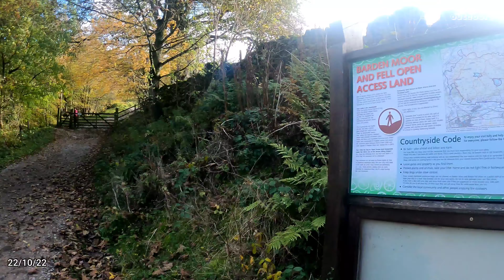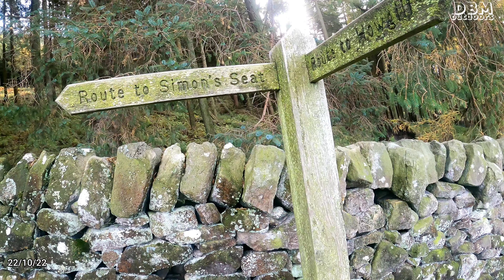Simons Seat Barden Tower Skipton Yorkshire Dale's 2022